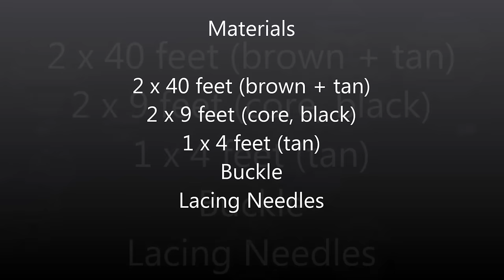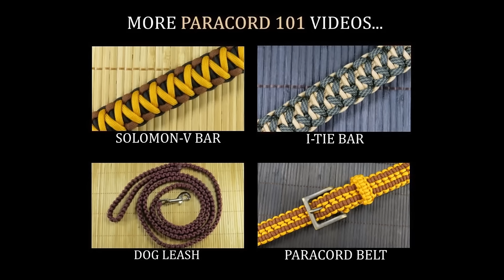How to make a Rattlerstrap Wide Solomon Paracord Belt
Rattlerstrap Wide Solomon Paracord Belt

*** BOOK LINKS ***
Paracord 101

Prepper Paracord

Paracord!